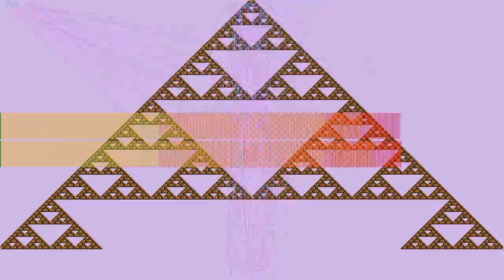Shayla - Calling for you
“Shayla - Calling for you” by SK